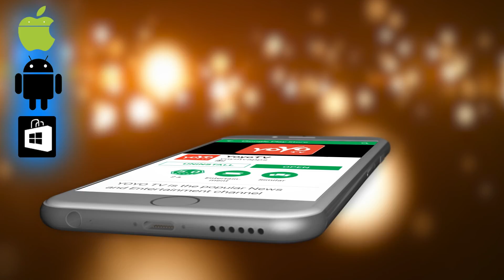ಡಿಕೆ ಶಿವಕುಮಾರ್ ನೆರವಿಗೆ ಮುಂದಾದ ಕಾಂಗ್ರೆಸ್ ಹೈ ಕಮಾಂಡ್ | DK Shivakumar | Rahul Gandhi | YOYO Kannada News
DK Shivakumar, who has been in trouble for the Income Tax department (ED) scandal in the Income Tax department attack, has sought a high command from the Congress.
The BJP has decided to portray the BJP politically in the case against Shivakumar to destabilize the coalition government